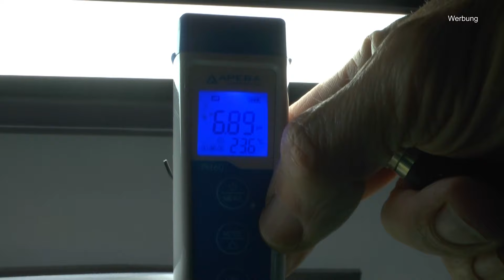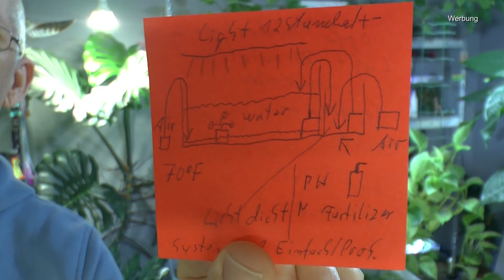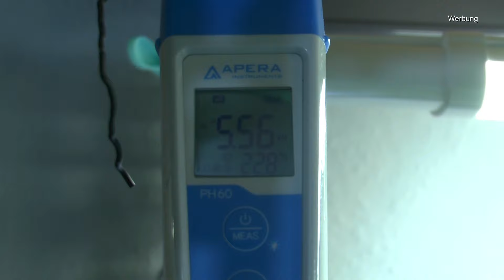Zwerggarnelen Erstaunliche Entwicklungen in den Garnelen Aquarien. Geschichten aus der Aquaristik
Zeolith Projekt nächster Schritt.

GarPet Aquarium Becken 40x25x25 cm 25 L

Aqua-Monton reines Montmorillonit

5m Luftschlauch Aquarium Schlauch Aquarium Luftpumpenschlauch Silikonschlauch Wasserschlauch für Luftpumpe(Schwarz)

NICREW SlimLED Daylight Aquarium Beleuchtung, Hohe Beleuchtungsintensität Aquarienleuchte mit Timer, Dimmbare Aquarium Lampe mit Skalierbare Halterung, Weißlicht, 60-75cm, 32W

Shrimp Mineral GH/KH+, 100g

SALTYSHRIMP Bee Shrimp Mineral GH+

Garnelen Sale
Email Detlef Römisch

Zum Verkauf stehen zur Zeit
Caridina Pure Red Line PRL
Caridina aus der Roten Linie Wild
Caridina Super Crystal Red
Caridina Super Crystal Red Santa
Caridina aus dem großen Mixbecken

Mindestabnahme 10 St für 25€

Neocaridina White Pearl

Mindestabnahme 20 St für 30 €

Nur solange Vorrat ausreicht.

Verpackung und Versand bis 50 St 17€ in Deutschland

Noch Fragen, dann schreib mir. Detlef Römisch

Huijukon Luftheber Filter Aquarium Schwammfilter Luftbetriebener Aquarium Innenfilter mit 2 Medienkammern, für Aquarien von 30 bis 200 Liter

hygger 14W Aquarium LED Beleuchtung, Aquarium LED Lampe mit Timer, dimmbare, LED Aquarium Licht mit Verstellbarer Halterung für 41cm-61cm Aquarium Fisch Tank Fisch Pflanze(Weiß & Blau & Rot Licht)

hygger Aquarium Beleuchtung, Aquarium LED Beleuchtung,Vollspektrum Aquarium Licht mit Monitor, 14W 24/7 Beleuchtungs Zyklus, 7 Farben, Einstellbarer Timer,3 Modus für 30-45cm Süßwasser Aquarien

AQQA Aquarium Schwammfilter,3/5W Elektrischer Aquarium Filter,Leiser Tauchschaum Doppelschwammfilter für Biologische und Mechanische Filterung(S)

Apera Instruments PH60 Premium pH-Meter (Genauigkeit pH ±0,01, Messbereich pH -2,0-14,0, austauschbare Elektrode, wasserfest, Temperaturanzeige), Standard Glaselektrode

HM Digital AP-2 AquaPro Wasserqualitätsprüfer

SMALLRIG Led Videoleuchte RGB, Leichtes Fotolicht mit Integriertem LCD-Display, 2500K–8000K, CRI 96, TLCI 96, Tragbares Kamera Licht mit 21 Lichteffekten, P96L – 3489B

Warum steht im Film Werbung? Weil wir uns durch Werbung finanzieren. Bedingt durch meine Krankheit / Lyme Borreliose / sind wir auf diese Art der Einnahmen angewiesen.